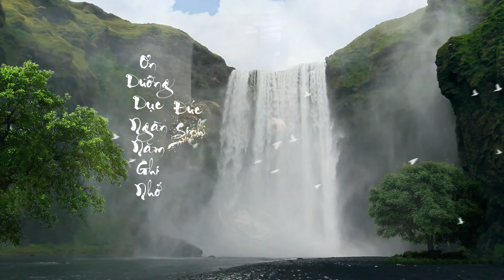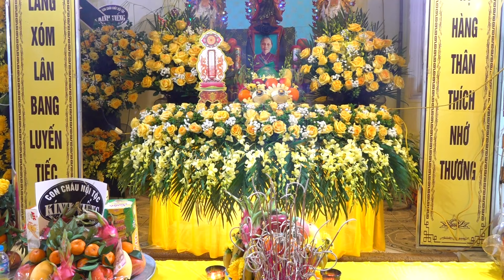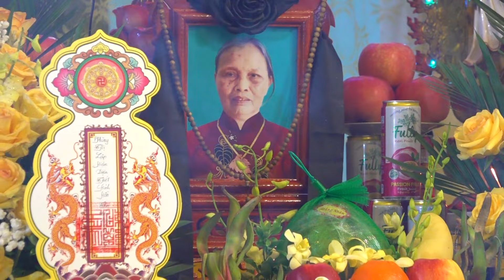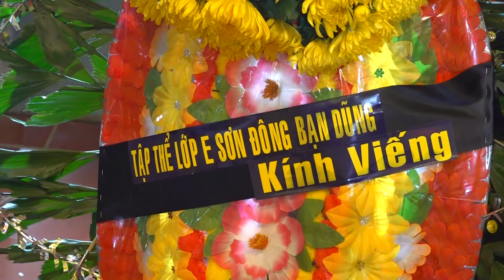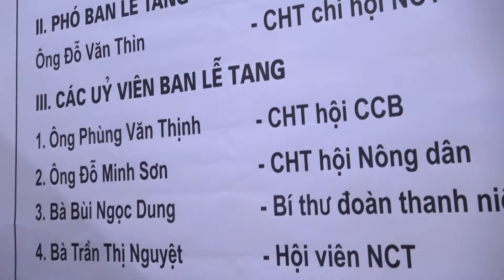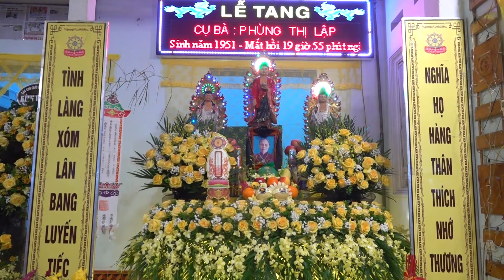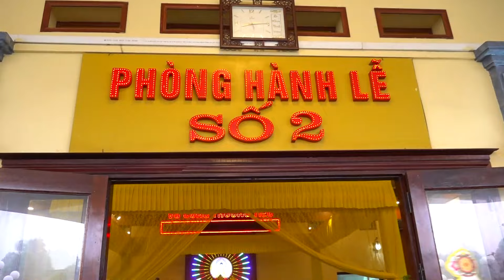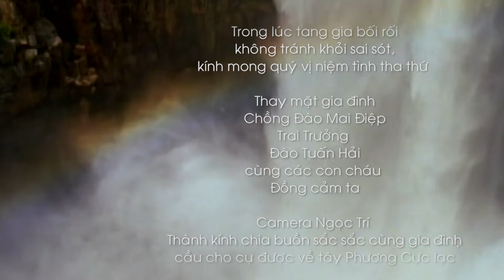Lễ tang cụ bà Phùng Thị Lập thọ 74 tuổi Sơn Đông Sơn tây